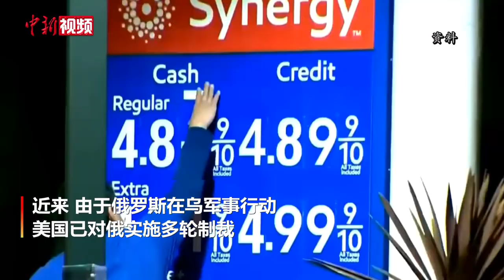美国宣布制裁白俄罗斯总统和多位俄罗斯官员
美国财政部当地时间3月15日宣布，鉴于俄罗斯对乌克兰采取的军事行动，将制裁白俄罗斯总统卢卡申科及多位俄罗斯官员。近来，由于俄罗斯在乌军事行动，美国已对俄实施多轮制裁，包括制裁俄总统普京以及将部分俄罗斯银行排除出环球银行金融电信协会(SWIFT)支付系统等。为回应美方制裁，俄罗斯外交部15日宣布，将对美国总统拜登、国务卿布林肯等13人实施制裁。